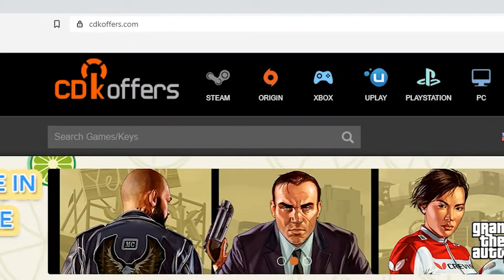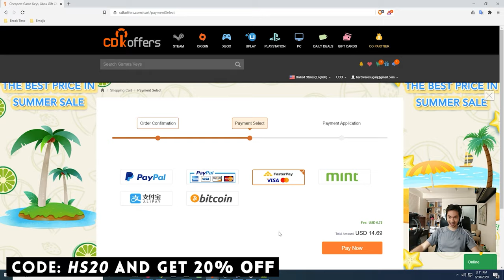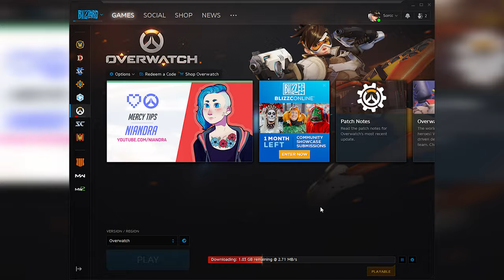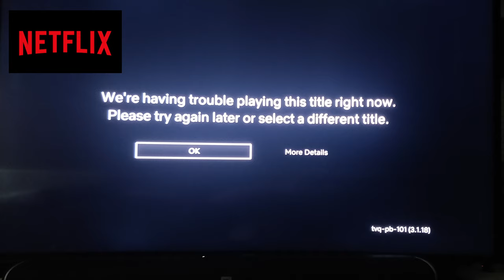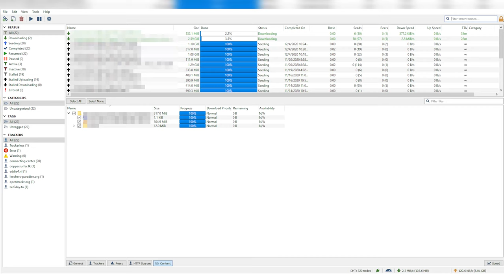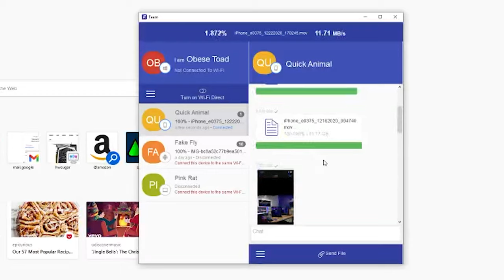Libre router - Basura performance?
Just how bad (or good) is your free ISP router? My ISP router is the Huawaei EG8245H5.

2:07 You need the router from your ISP
2:36 Wifi Coverage
3:41 Gaming performance
5:26 Netflix performance
6:30 Multiple devices
7:10 Normal net operations
7:41 Torrent downloads
8:11 Feem File Transfer
9:26 Conclusion

Episode 105x73x20 - ISP Router, Good Enough?